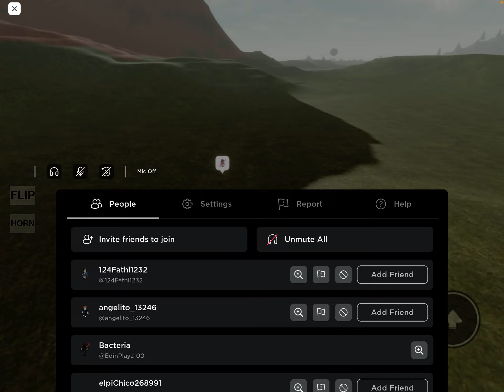I got banned for 1 days Kain if you see this just wait until 10pm and I wii get unban